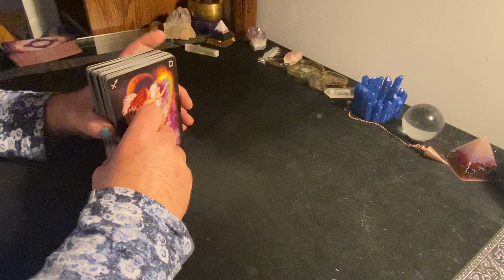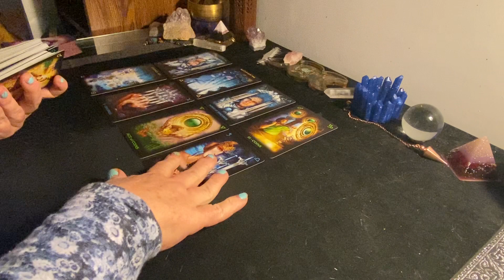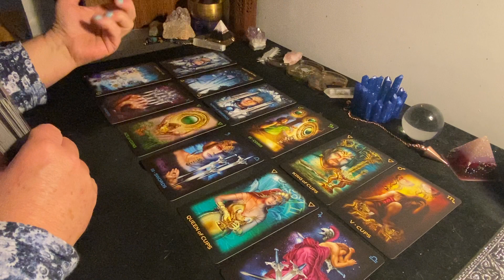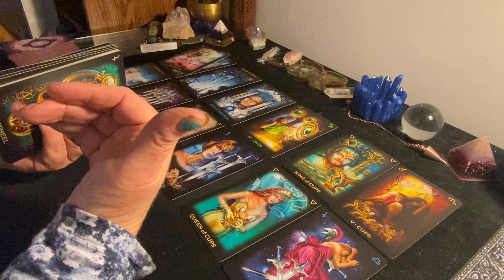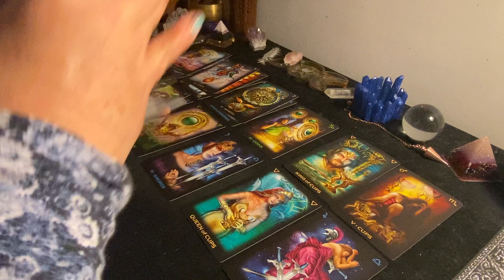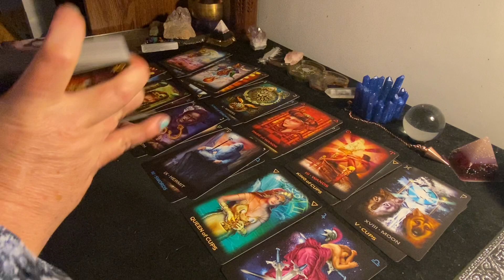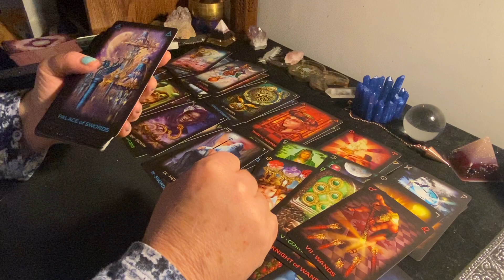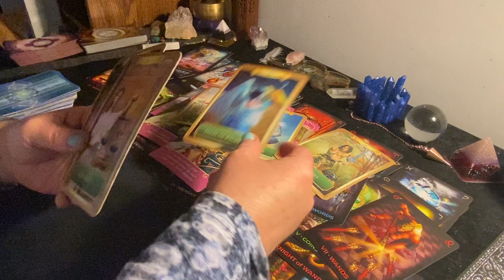DAILY TAROT READING ❤️ The Tables Have Turned On Them ❤️ COLLECTIVE TAROT READING